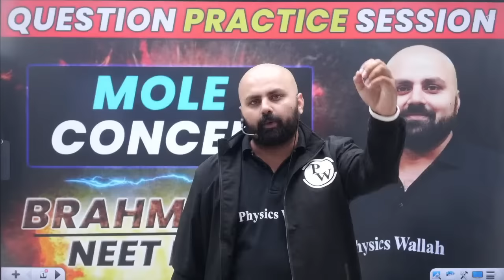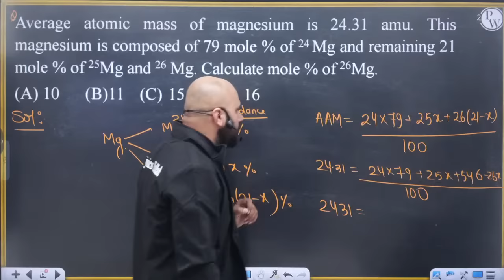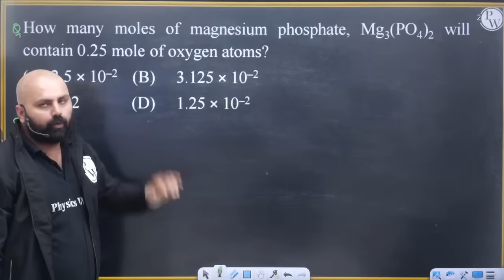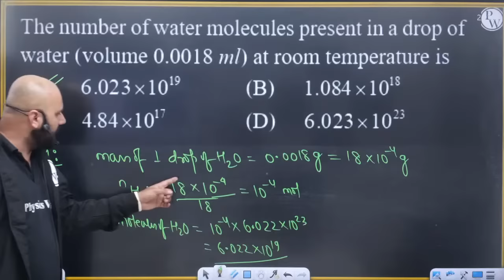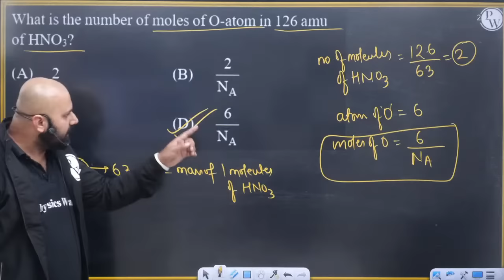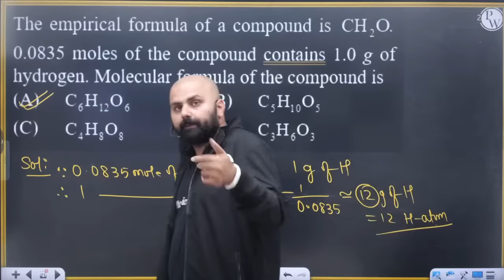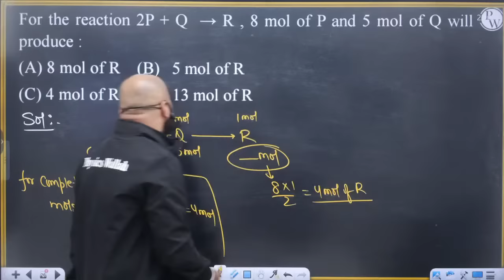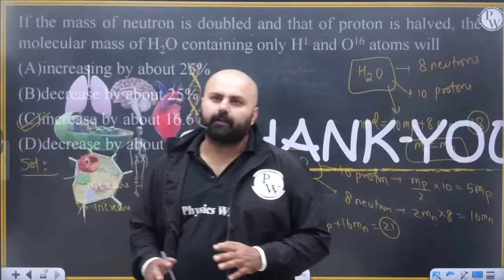Mole Concept | Question Practice Session | NEET 2023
0:00 Introduction
4:48 Questions based on Mole concept
1:20:13 Thank You

1. This free batch is for the students aiming for Class 12th & NEET Exam 2023.

2. The best faculties in India will cover the full syllabus of each subject.

3. All the classes will be provided in Recorded form only on our YouTube Channel Competition Wallah.

4. Class Notes of each lecture will be provided on our PW App in respective batch in PDF format.

5. Practice sheets with text solutions for each lecture will also be provided on App.

6. Weekly Schedule of classes will be posted on the Community and announcement section of Batch.